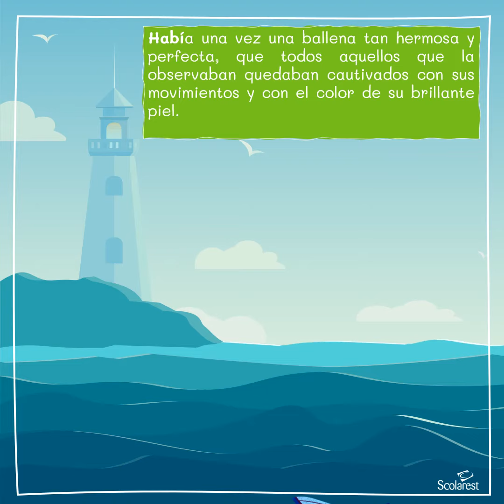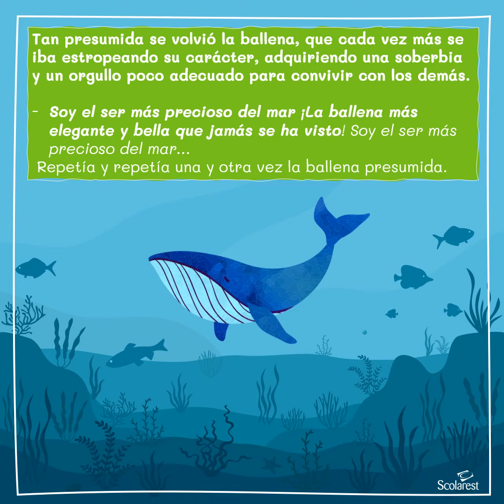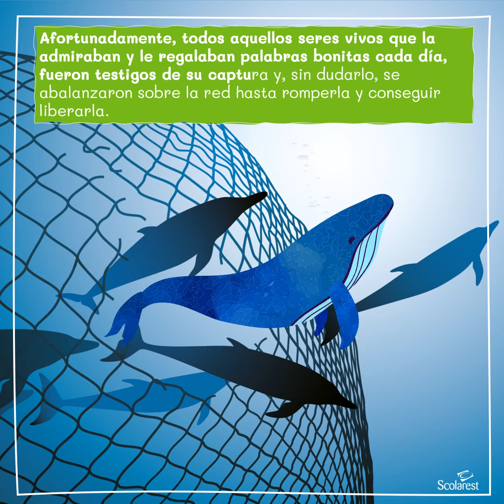ScolarestSummer - Cuenta cuentos